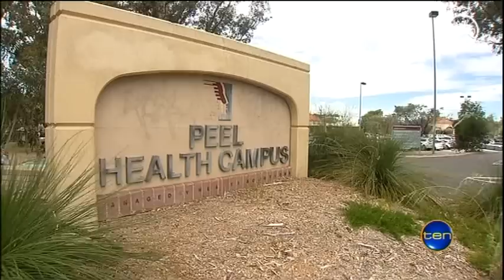Changing hands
The State Government has revealed a new company will take over the operation of the troubled Peel Health Campus.
Aleisha Banner has the details.